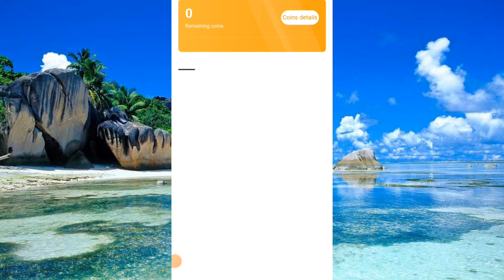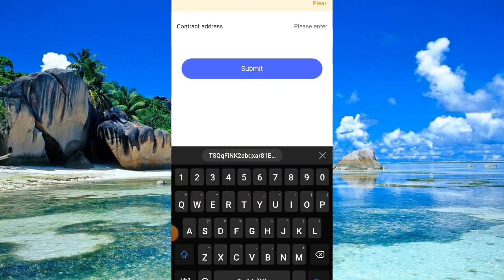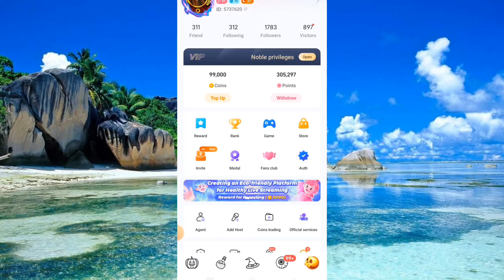Paano Mag Convert Ng 100K Points Into 99k Coins Kay Poppo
Kung gusto mong kumita habang nasa bahay ka lang download mo tong link nato
at pm mo ako dito kung kailangan mo ng guide tuturuan kita ng libre

Kung gusto mong maging agent kay poppo at magtayo ng sariling agency  just click this link
Become an agent and get more income.

And you can join our agency 5737620